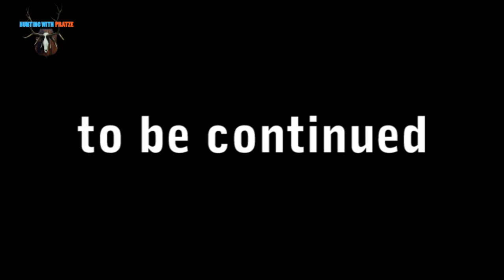-The Hunter 2012 - Hunting with Pratze - Episode 16 - LP Causeway Part 3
So here the 3rd part of our together hunting-trip on The Causeway. The next part will follow very soon as for this hunt I allready took all the footage and just have to bring it up on youtube.

Input and wishes for further huntingtrips are very welcome like...what weapons you want to see me using etc...